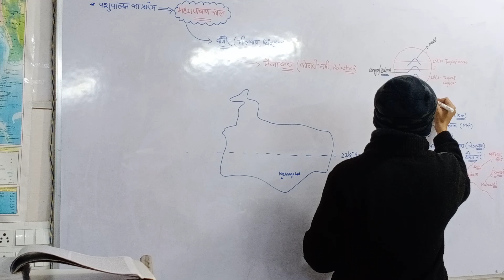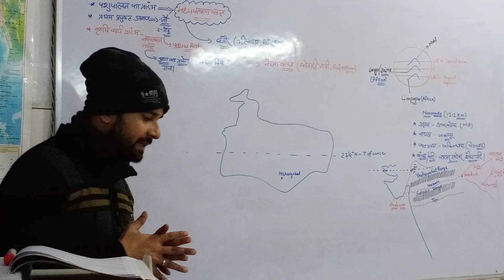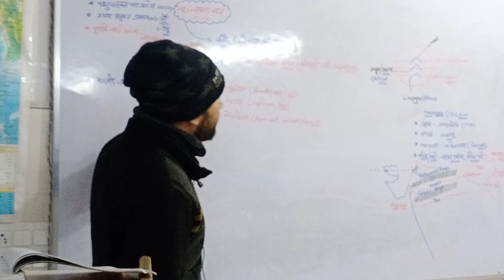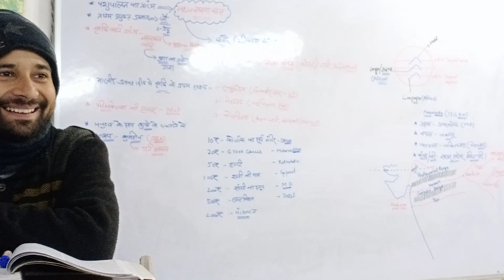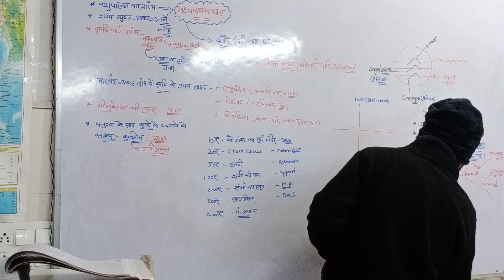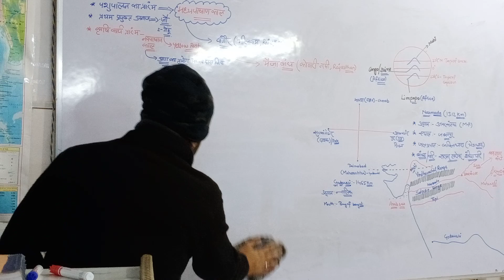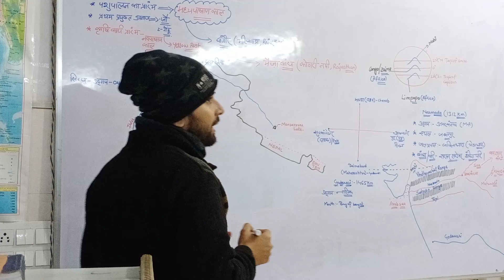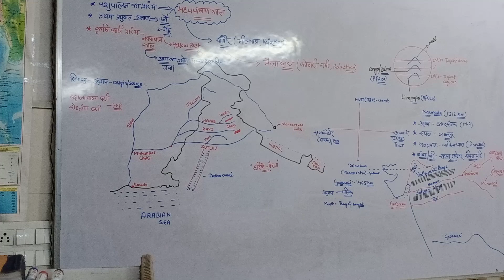GS 1 PCS,PCSJ,APO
IAS/PCS.                                      PCSJ/HJS,APO etc,  न्यू बैच प्रवेश प्रारंभ  रजिस्ट्रेशन ओपन फर्म भरने की तिथि भरने की तिथि 10/01/ 2020 अंतिम तिथि 15/02/2020 संस्था के माध्यम से ऑफलाइन फॉर्म प्राप्त करें |
पता:   जमीयत उलमा कोचिंग सेंटर कोचिंग सेंटर सेंटर  195/6 जगत नारायण रोड कैसरबाग लखनऊ फोन नंबर 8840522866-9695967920
                                               Director
                                            मोहम्मद मुकीम एडवोकेट